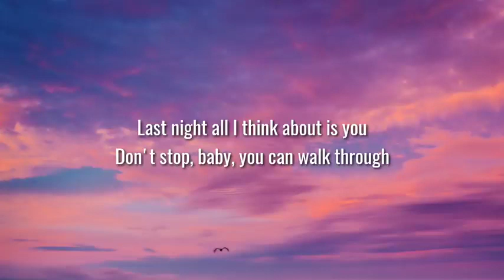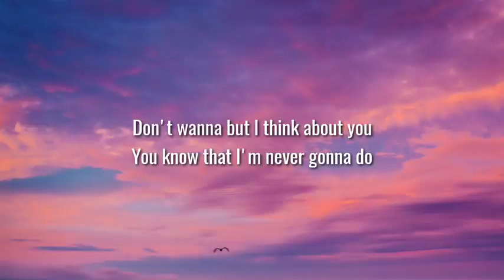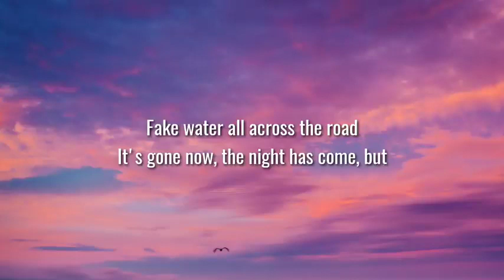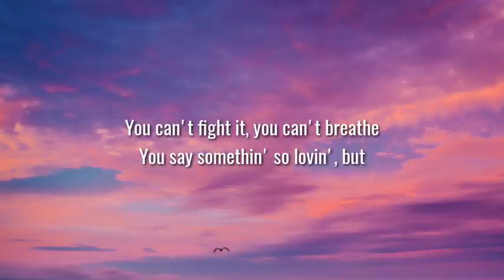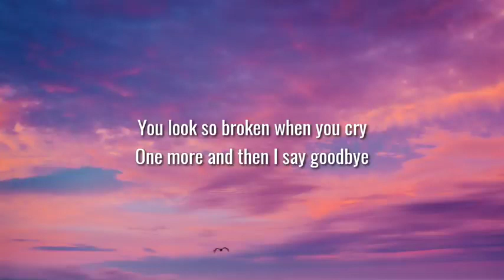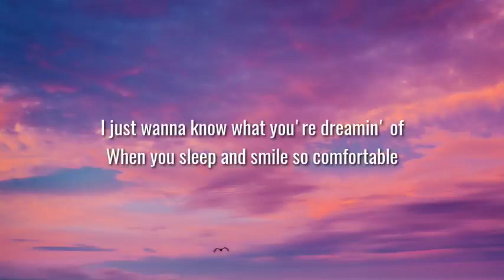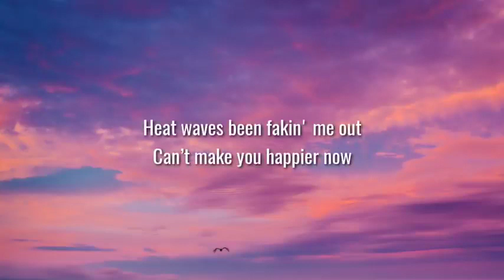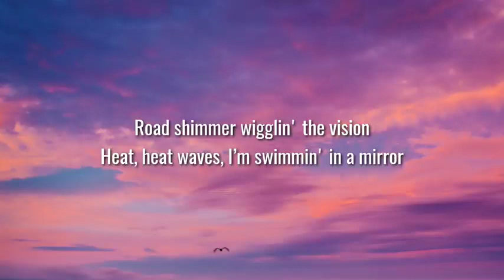Glass Animals - Heat Waves (lyrics)